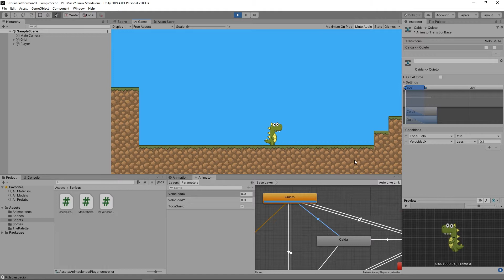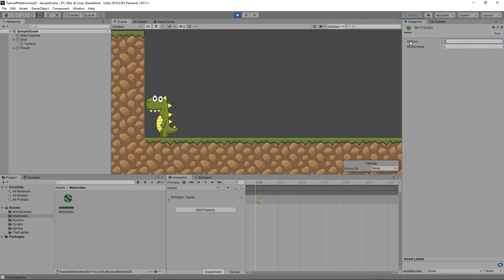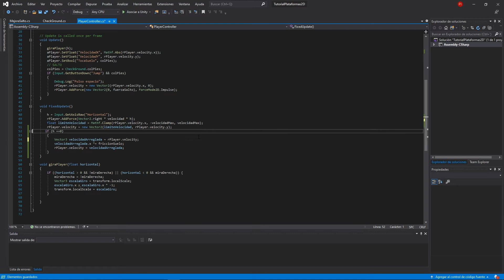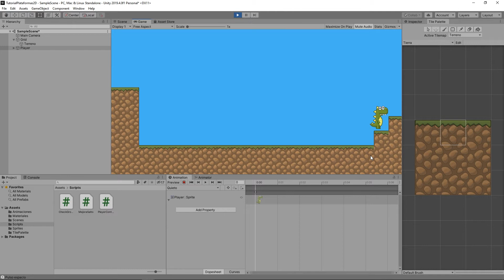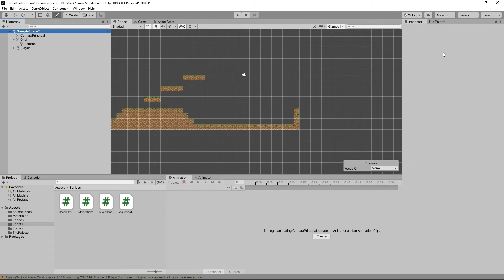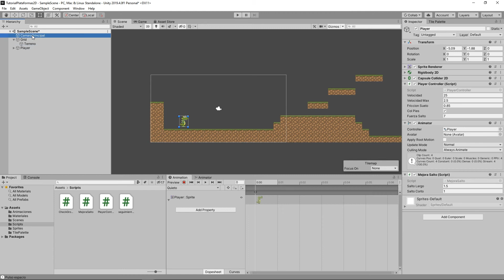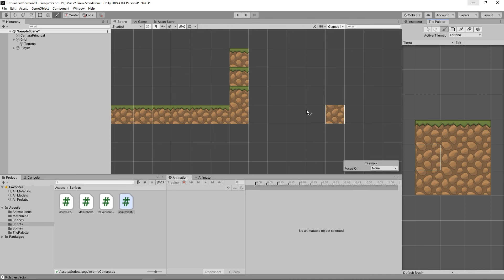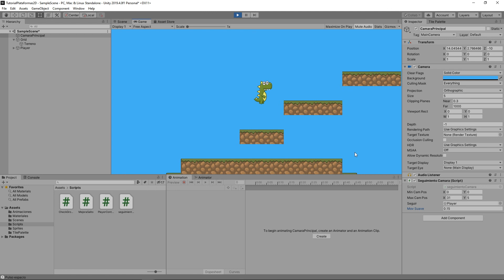Juego de plataformas 2D / Tutorial Unity 2020 / Capítulo 4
Ofertas en Amazon ... - Tutorial de programación de videojuegos en Unity. Juego de plataformas 2D.
Capitulo 4. Materiales, friccion, seguimiento de cámara, fuerza de salto y arreglar bugs.

Con este curso de programación de videojuegos vas a poder crear tu propio juego de plataformas 2D de forma sencilla y paso a paso.

00:00 Introducción
00:10 Explicación del curso
01:17 Arreglo de bugs del anterior capítulo
03:20 Creación de materiales y fricciones
08:30 Corrección de la fuerza del salto
09:32 Seguimiento de la cámara
15:35 Movimiento suave con retardo de la cámara
18:07 Explicación final

Lista con todos los capítulos que voy sacando de este curso de Unity.